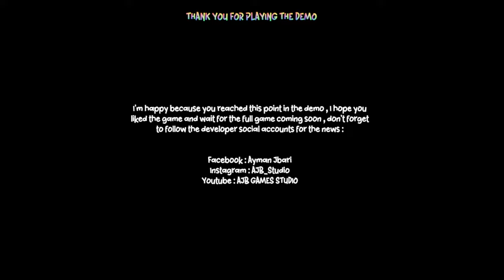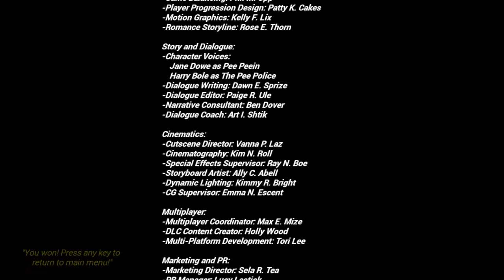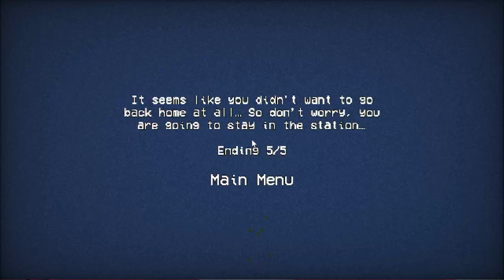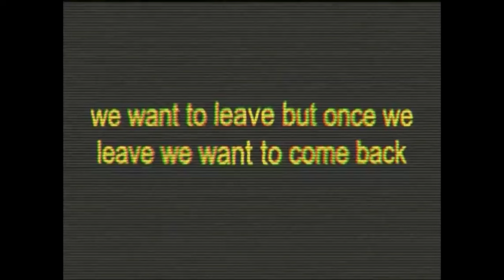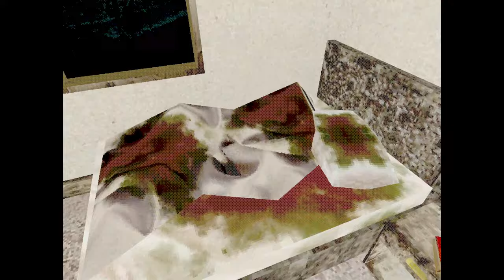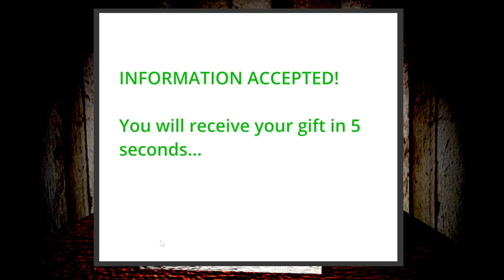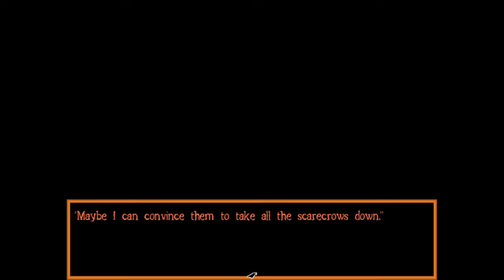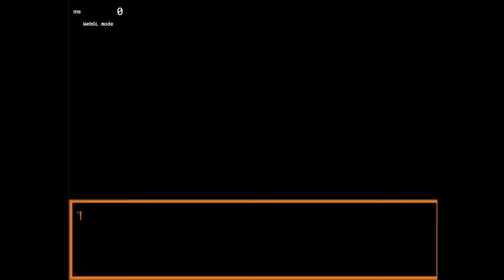its daylight savings bingo time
00:00:00 - Pre-Stream
01:06:32 - BOKKIE (DEMO)
01:29:59 - Last scream
01:42:52 - Don't Pee
02:07:40 - Eki - The Station
02:24:45 - Afraid?
02:30:25 - Comatose
03:22:19 - Pond Squid
03:38:22 - Isop0dyssey
04:05:28 - Barbotine
04:29:41 - This Game Is For You 2024
04:43:20 - U.A.S
04:56:06 - Crowscare